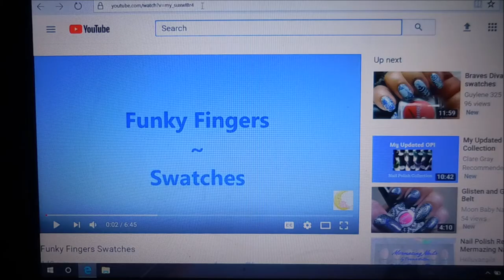Funky Fingers Winner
Tina

                             Some Of My "Go To" Products:
Base Coat:

Filmed with: Nikon Coolpix S6900
Tri-Pod: LimoStudio 17" Mini Tripod AGG301
Edited with: Windows Live Movie Maker